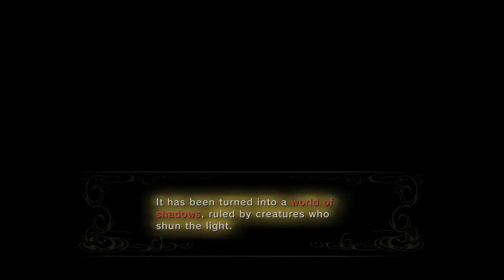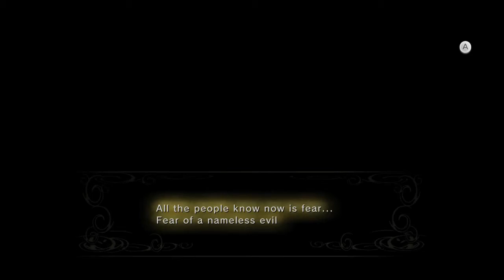Twilight Princess HD - Episode 8 - Princess Zelda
Hunter let's plays Twilight Princess HD